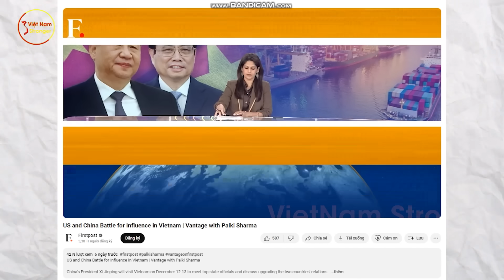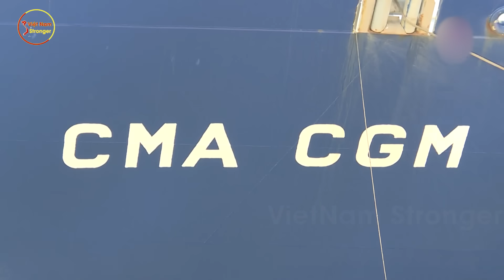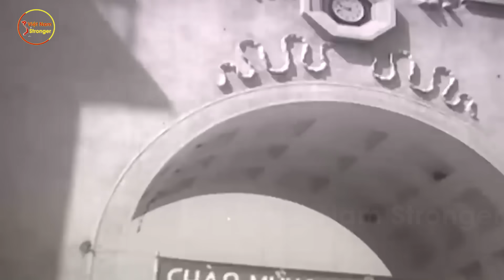Đài Truyền Hình Ấn Độ Nể Phục Cách VN Chơi Với Hai Cường Quốc TQ Và Mỹ Sau Chuyến Thăm Của Ông Tập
⊙ Cảm ơn bạn đã xem video:Đài Truyền Hình Ấn Độ Nể Phục Cách VN Chơi Với Hai Cường Quốc TQ Và Mỹ Sau Chuyến Thăm Của Ông Tập